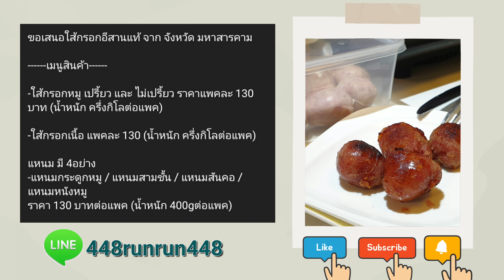𝕍𝕃𝕆𝔾 𝔻𝕀𝔸ℝ𝕀𝔼𝕊#1 : Cooking Diaries | ทอดใส้กรอกอีสาน | What I cook in a day!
🫕Esan Pork Sausage ...

วันว่างๆ วันนี้ไดัสั่งใส้กรอกจากร้าน
Run Run ใส้กรอกอีสาน มาลองทำทาน
อยากบอกว่า ...《 อร่อยมาก 》
อยากลองชิมว่ารสชาติเป็นยังไง
สนใจสั่งได้ที่ไลน์ ID @448runrun448 👍💯

🎞 𝐼𝑛 𝑠𝑡𝑖𝑙𝑙𝑛𝑒𝑠𝑠 𝐹𝑢𝑙𝑙 𝑜𝑓 𝑓𝑒𝑒𝑙𝑖𝑛𝑔𝑠.